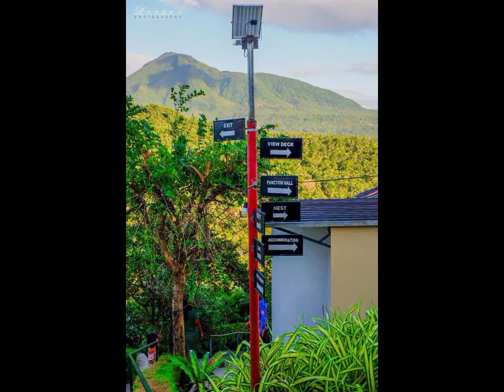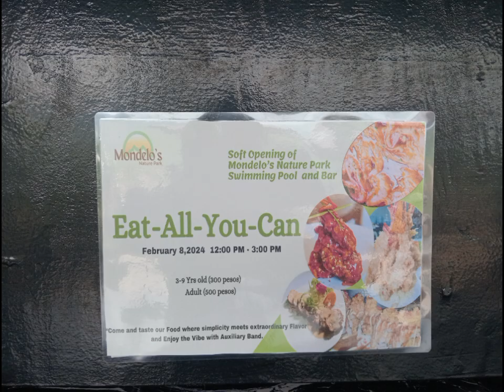Mondelo's nature Park ❤️